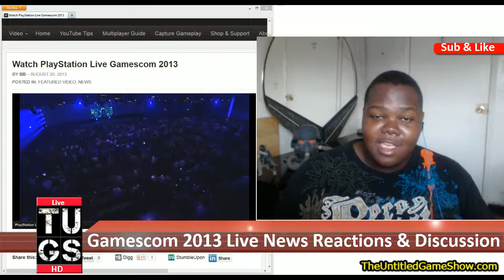official PS4 release date November 15 2013 PlayStation 4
so it's nov 15

New Videos each day.